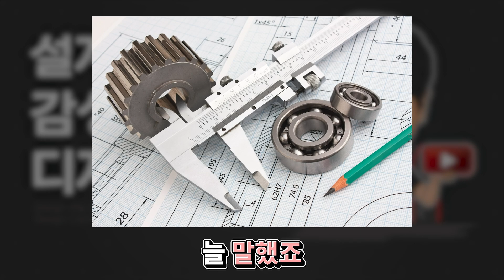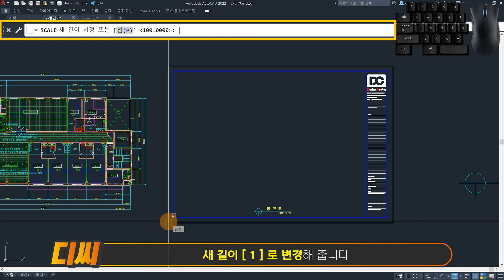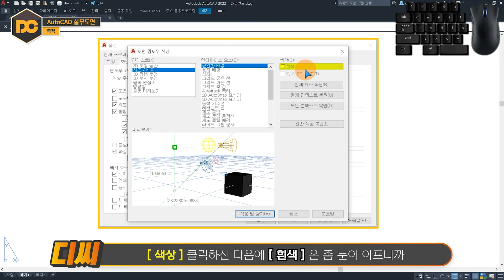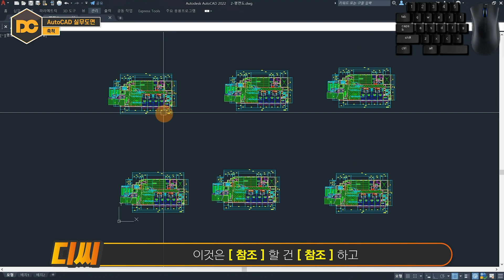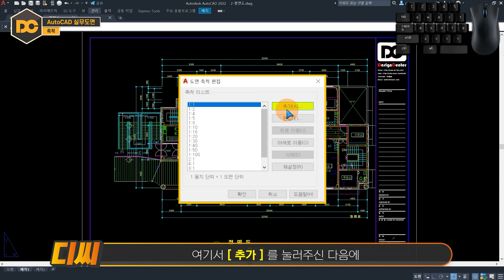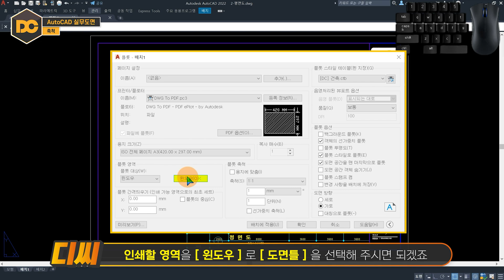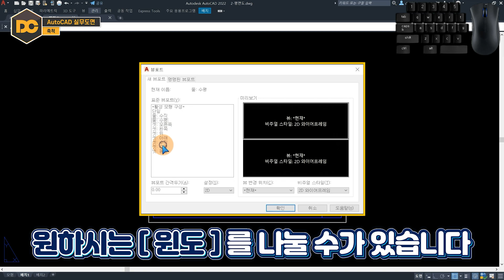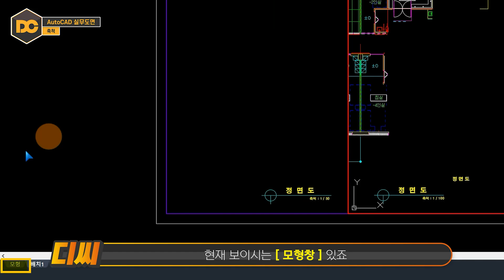오토캐드 강좌 『실무 설계도면』🔍축척 변경 & 부분 출력방법! (VPORTS)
안녕하세요 『설계의 감성을 디자인』하는 자격증의모든것DC입니다.
카페 회원분께서 "1/120축척의 설계도면을 가지고 있는대 현장에서 사용하려고 하니 불편해서 1/100 축척으로 변경해서 사용하고 싶은데 어찌해야 할까요?" 하고 질문을 주셨습니다.

VPORTS 명령어를 사용해 배치상에서 원하시는 축척으로 도면을 출력하실 수 있습니다.
그럼 사용방법 알아보러 가싀죠!

🧭 CHAPTER 🧭
00:00 인트로
01:05 축척 변경방법
02:16 부분 출력방법
06:01 출력 방법
06:47 모형창, 배치창 인쇄 차이점
09:48 강의 마무리